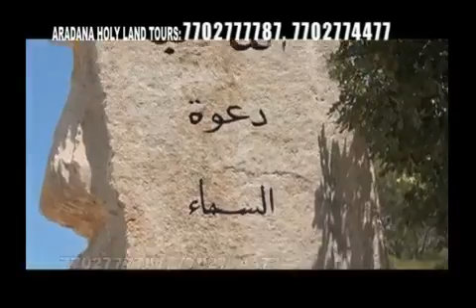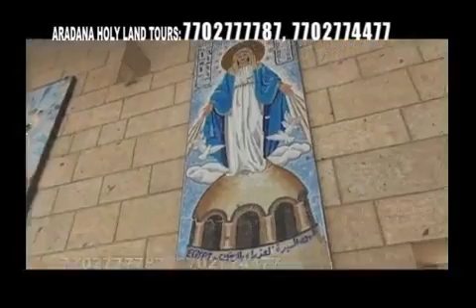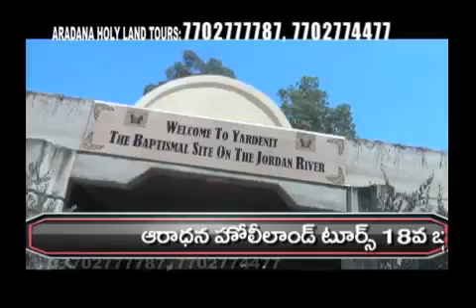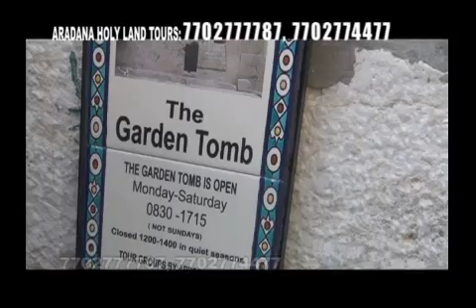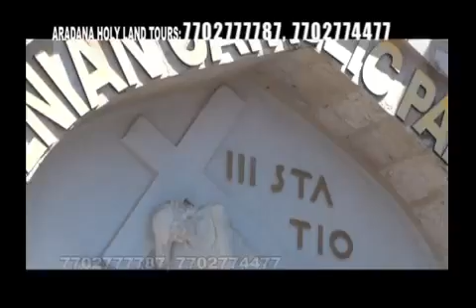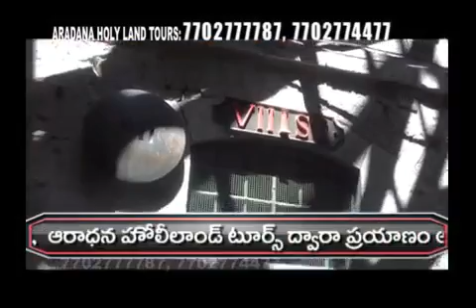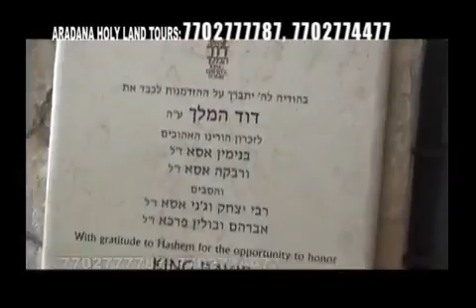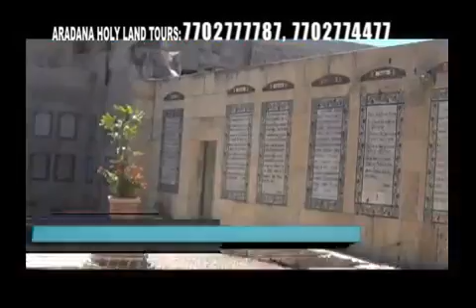Aradana Holy Land Tour - 18th batch